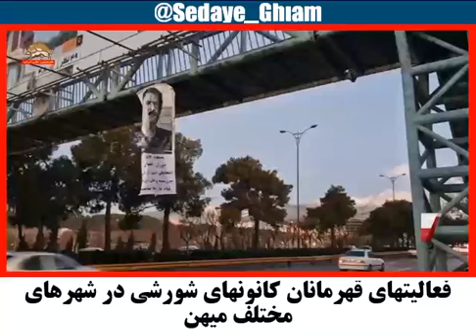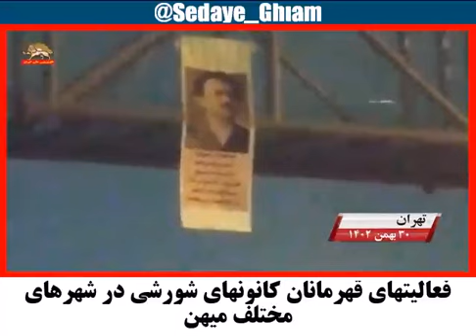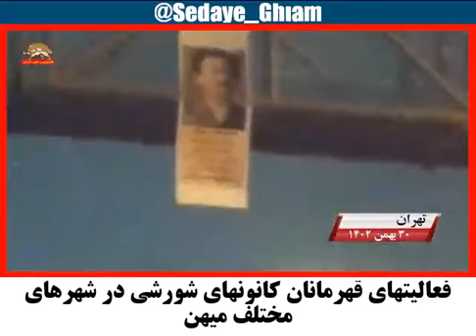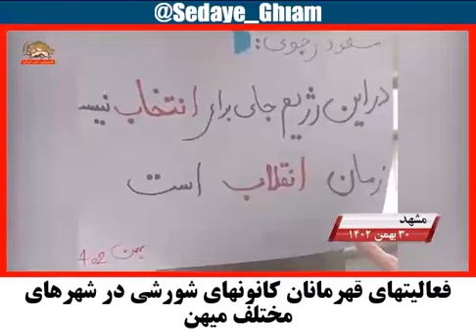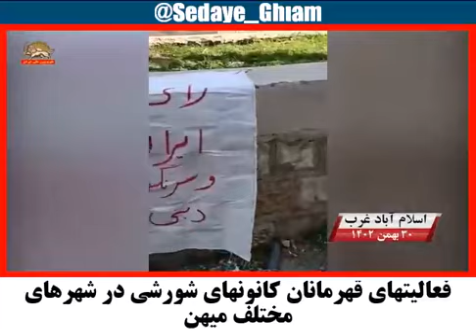فعالیتهای قهرمانان کانونهای شورشی در شهرهای مختلف میهن